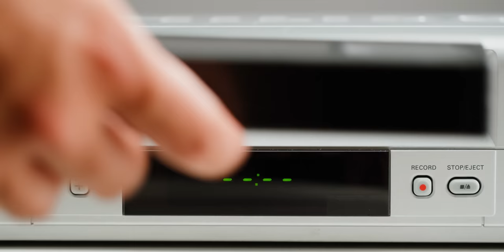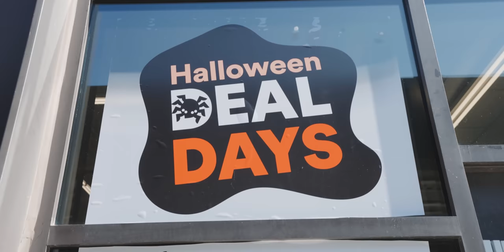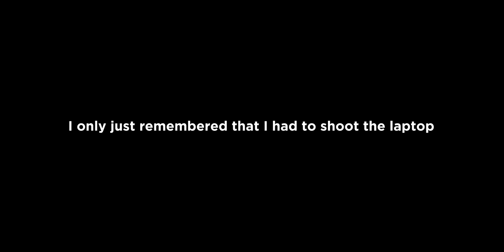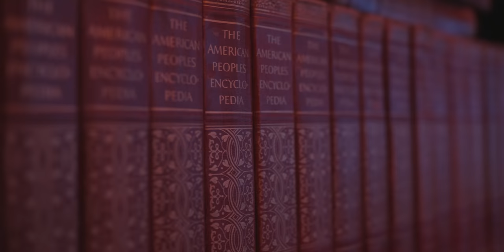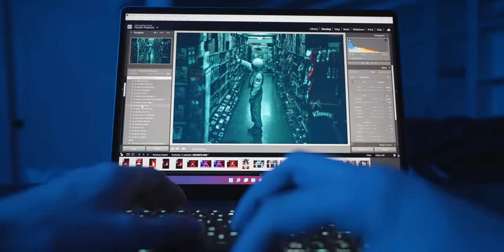One Small Step for Photography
In today's video we'll be taking one small step.. For photography (:

I personally have been using the MSI laptop for the past few weeks and it's been great so far for what I do (Premiere, Photoshop, Lightroom etc).
There's a Black Friday sale on it so you can check them out